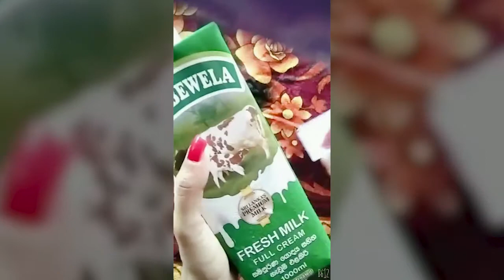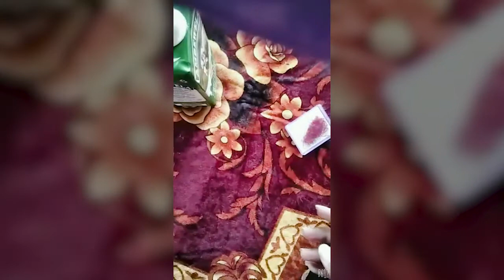සමේ පැහැය වඩවන කුංකුම (සැෆ්‍රොන්) පානය | Saffron drink for a healthy and fair skin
ඔබත් නිරෝගි විදිහට සුදු වෙන්න අදම අත්හදා බලන්න